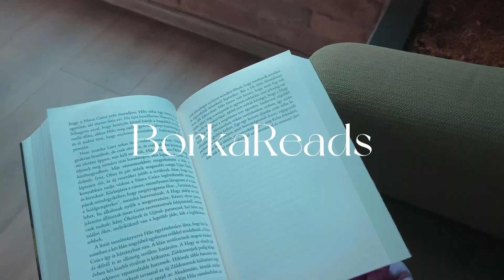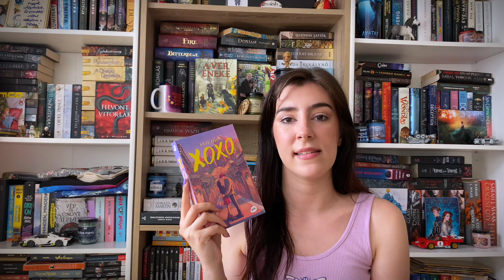Ezeket szeretném elolvasni nyáron - TBR | BORKAREADS